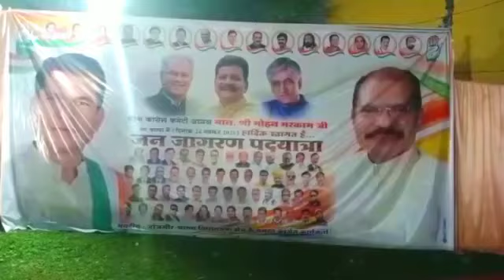जांजगीर. पीसीसी चीफ मोहन मरकाम ने कम उपस्थिति पर जताई नाराजगी, दो टूक कहा, 'नेता बनकर नहीं,...